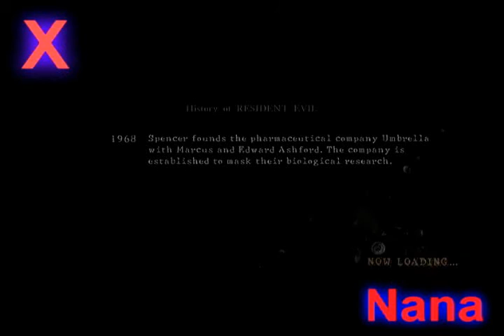X and Nana Play: Resident Evil 5 Part 4 "F**k Ugly!"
X and Nana are back in our playthrough of Resident Evil 5.